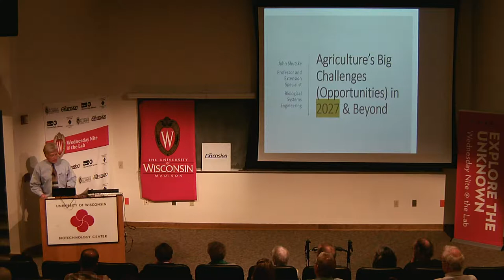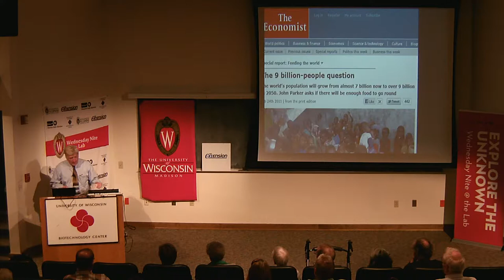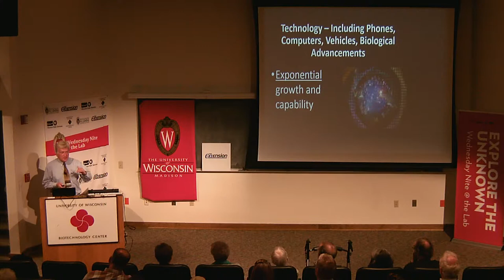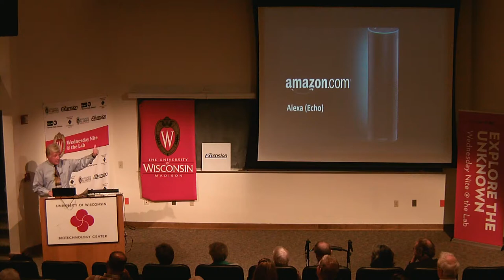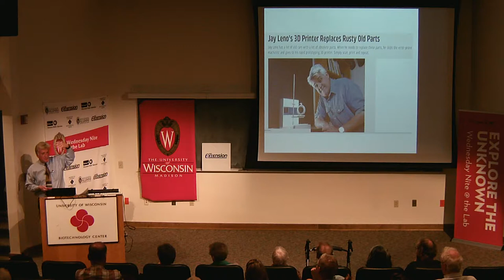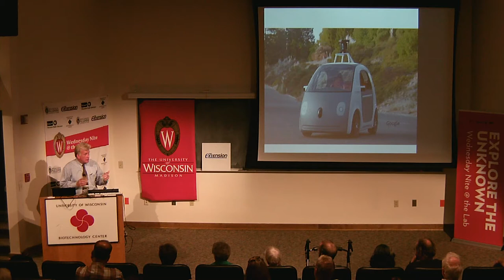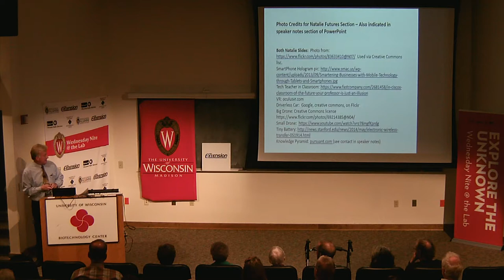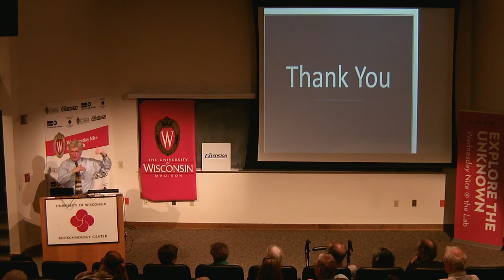WN@TL - Agriculture’s Big Challenges (and Opportunities) in 2027. John Shutske. 2017.06.07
Agriculture is a vibrant industry with major responsibilities, such as feeding a growing world population. Despite the challenges, the future is exciting, and exponential change in technology and growth of information will create massive opportunities for students, businesses, and those with an imagination and problem-solving passion.

This presentation looks at forthcoming technologies, such as the applications of Big Data, artificial intelligence, robots, the Internet of Things, and autonomous vehicles. It will also include the story of “Natalie,” a practicing agricultural professional in 2027 and what her day-to-day work, challenges, and activities might look like.

About the Speaker:

John Shutske spent eight years in the College of Agriculture and Extension Administration as an associate dean and program director. He returned to a faculty role in July of 2016. Shutske’s research focuses on applying, designing, and evaluating new technologies and systems that can solve safety and occupational-health problems for people who live and work on farms while simultaneously improving business profitability and productivity.

He teaches classes in agricultural and biological systems engineering design as well as career management. This relationship includes working with health professionals, Extension colleagues, and agricultural-services providers to reduce the burden of occupational illness and injury in farming.

Before moving to Wisconsin in 2008, Shutske was a professor and Extension specialist at the University of Minnesota in its Biosystems Engineering Department, where he also held an affiliate appointment in environmental health sciences in the university’s School of Public Health. His research, teaching, and Extension work focused on engineering and human-factors approaches to solving complex occupational-safety and health problems as well as agricultural and food-system homeland-security issues.